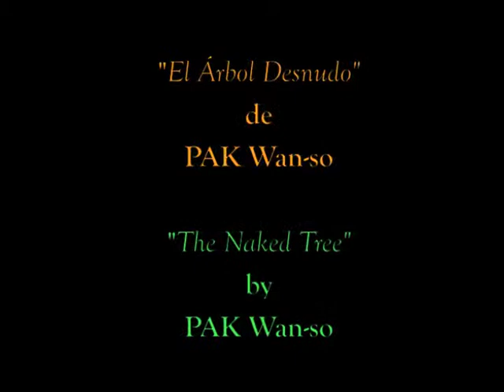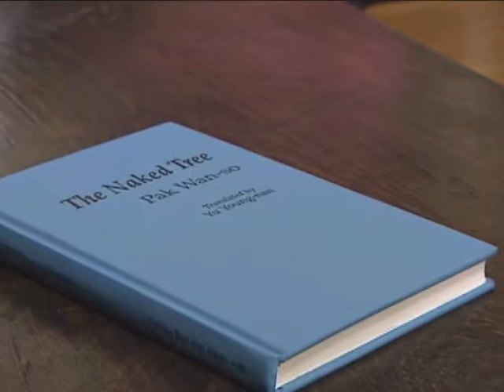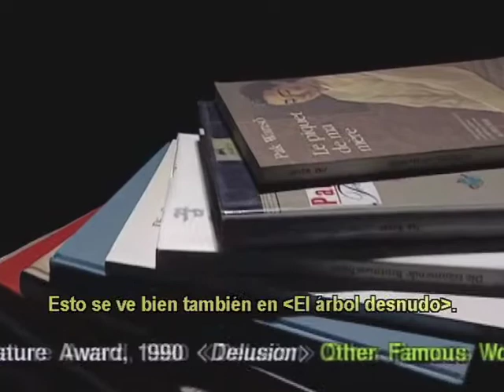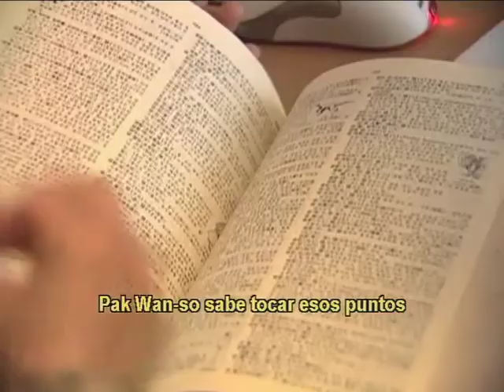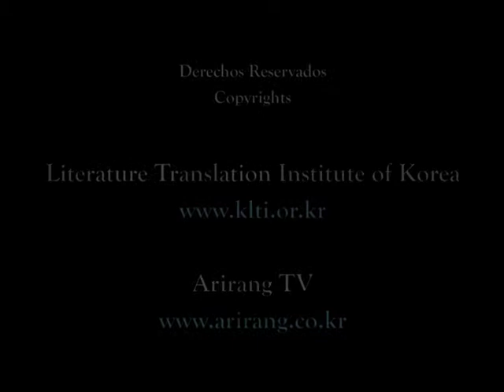42- Literatura Coreana - PAK Wan-so (1) - Korean Literature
"El Árbol Desnudo" de PAK Wan-so
"The Naked Tree" by PAK Wan-so